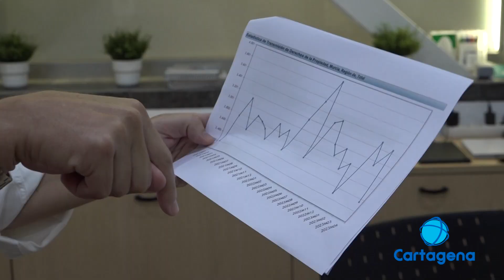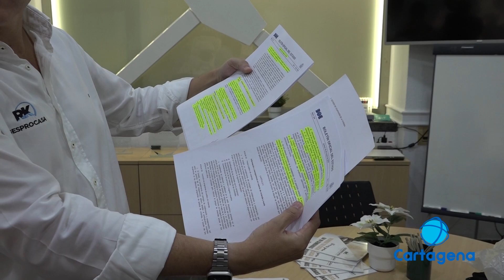Cae un 8,1% la venta de viviendas y registra la cifra más baja en dos años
La venta de vivienda se ha desplomado a su cifra más baja en los últimos dos años, sin embargo, los precios siguen al alza. Es un descenso que las inmobiliarias esperaban al tratarse de un mercado muy fluctuoso.